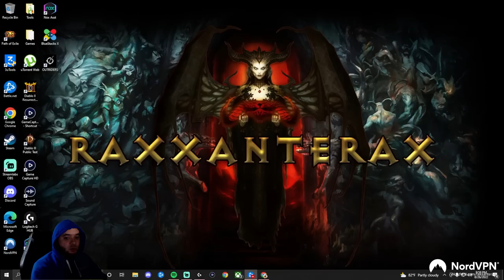Demon Hunter Full NA Start Level 1 to Unlocking Primals - Diablo 3 Season 27 SSF Hardcore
Live 📺 Free Sub with Prime!